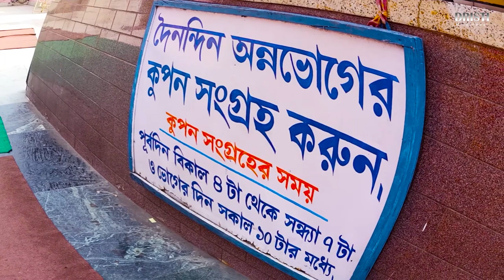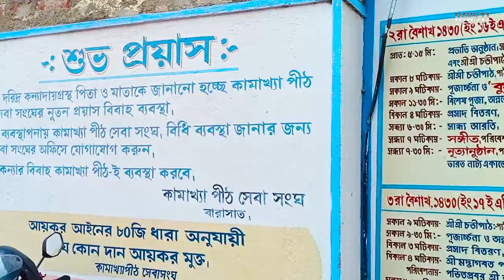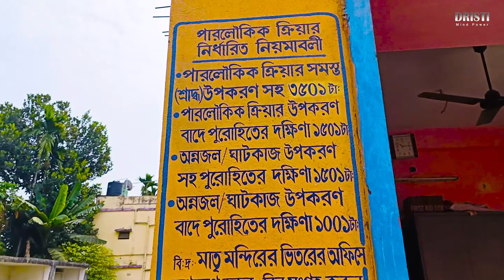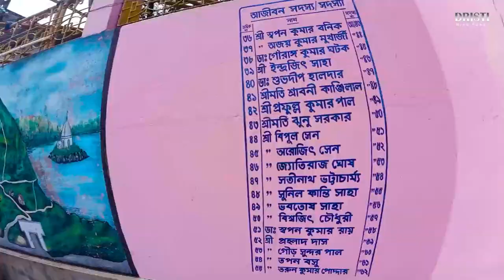অপরূপা কামাখ্যা দর্শনে বদলে যাবে জীবনের স্বাদ - চলো যাই বারাসাত | Kolkata Kamakhya Mandir 8017456436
অপরূপা কামাখ্যা দর্শনে বদলে যাবে জীবনের স্বাদ - চলো যাই বারাসাত | বাড়ির একদমই কাছে  এই মন্দিরটি | Kolkata Kamakhya Mandir

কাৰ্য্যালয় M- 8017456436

দৈনদিন অন্নভোগের কুপন সংগ্রহের সময় : পূর্বদিন বিকাল ৪ টা থেকে সন্ধ্যা ৭ টা ও ভৌগের দিন সকাল ১০ টার মধ্যে { Collection time of daily meal coupons: 4 pm to 7 pm on the previous day and 10 am on the day of the festival. }

অসমের বিখ্যাত কামাখ্যা মন্দিরের অনন্য ইতিহাসের কাহিনি শুনলে অবাক হযে যাবেন।
অসমের রাজধানী গুয়াহাটির পশ্চিমাংশে অবস্থিত নীলাচল পাহাড়ে রয়েছে কামাখ্যা মন্দির। এটি হিন্দু তথা তান্ত্রিকদের কাছে অত্যন্ত পবিত্র তীর্থস্থল। এটি একটি প্রাচীন হিন্দু মন্দির।
কথিত আছে, এখানে সতীর দেহত্যাগের পর বিষ্ণুর সুদর্শন চক্রে যোনি ছিন্ন হয়ে পড়েছিল।
কামাখ্যা ৫১ শক্তিপীঠের অন্যতম। হিন্দু পুরাণ অনুযায়ী, কামাখ্যা মন্দিরে দেবী সতীর গর্ভ এবং যোনি পড়েছিল। সেকারণেই দেবী কামাখ্যাকে ঊর্বরতার দেবী বা "রক্তক্ষরণকারী দেবী" বলা হয়।

According to the Kalika Purana, worshiping Kamakhya fulfills all desires. Shiva's young wife and savior Shakti is known as Kamakhya.
You will be amazed to hear the unique history of Assam's famous Kamakhya temple.
The Kamakhya temple is located on the Nilachal Hill in the western part of Guwahati, the capital of Assam. It is a very sacred place of pilgrimage for Hindus and Tantrics. It is an ancient Hindu temple.
It is said that the vagina of Lord Vishnu was severed by the Sudarshan Chakra after the sacrifice of Sati.
Kamakhya is one of the 51 Shaktipeeths. According to Hindu mythology, Goddess Sati's womb and vagina fell in the Kamakhya temple. That is why Goddess Kamakhya is called the Goddess of Fertility or "Goddess of Bleeding".